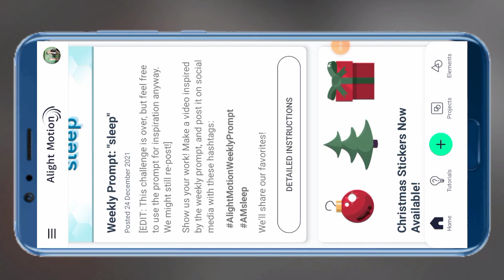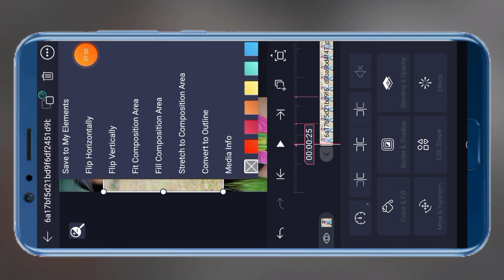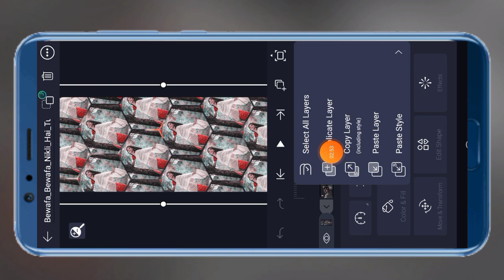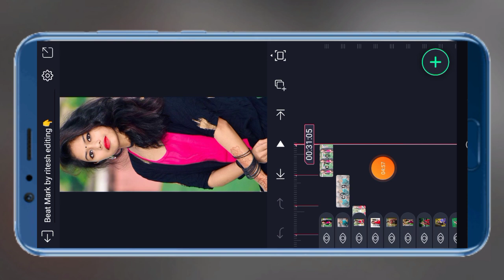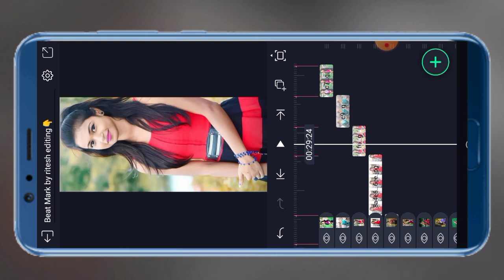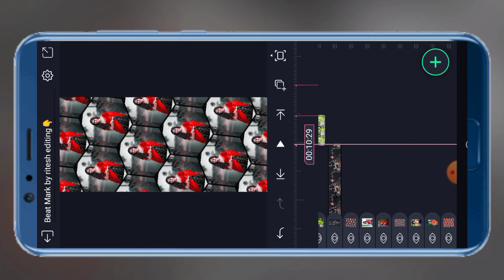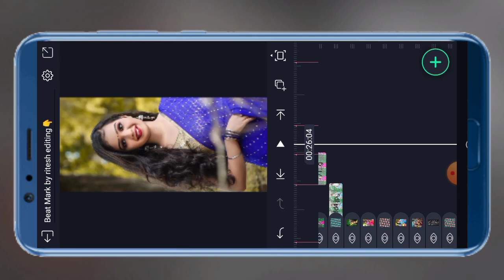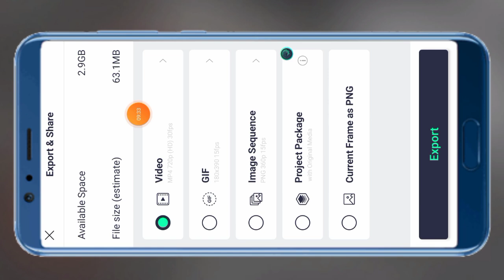alight motion video editing new style // new trending status editing alight motion // ritesh editing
दोस्तो नए वीडियो देख लो इस वीडियो में कुछ प्रॉब्लम होने के कारण हटा दिया गया है लिंक